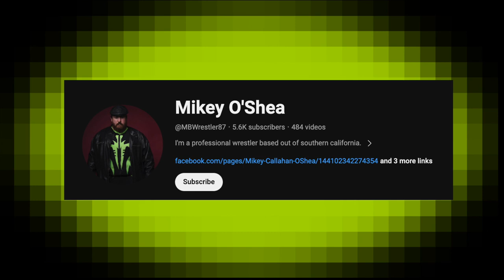Why Is Mikey O'Shea The "Element Of Surprise"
Mikey O'Shea Is The Element Of Surprise

Plz Check Mikey O'Shea For More Element Of Surprise

Hey Guys, Gno Here
I Think This Meme Needs To Get More Recognition Than It Gets So What Better Way To Help Increase The Popularity Of The Element Of Suprise Meme With A Lessons In Meme Culture Parody Carefully Planned And Edited By Yours Truly. Shout Out To @LIMC  For The Massive Inspiration. I Passed On This Project Before But I Decided To Give It A Try.

Shout Out To My MEMEbers
BenRhems